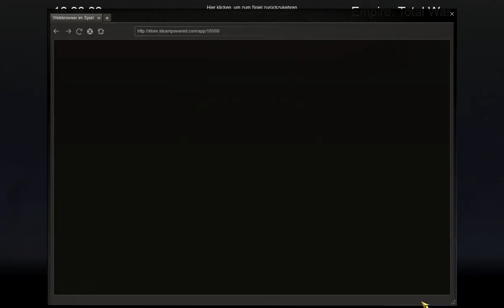Let`s play Empire Total War (Der Weg zur Unabhängigkeit/Singleplayer) #1 Los geht`s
Ich mach LPs alleine und mit anderen
Ich bin bei DieLPTNoobs
Locht ein Leute